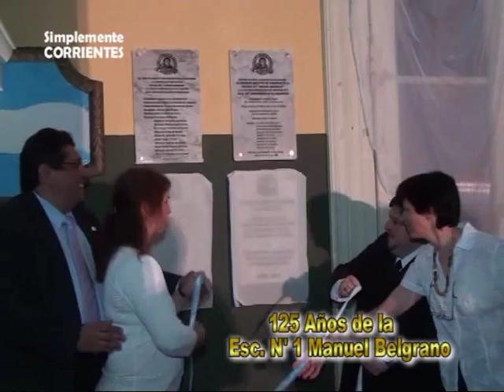Escuela Nº 1 Manuel Belgrano de Corrientes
Acto Central por los 125 Años . . .